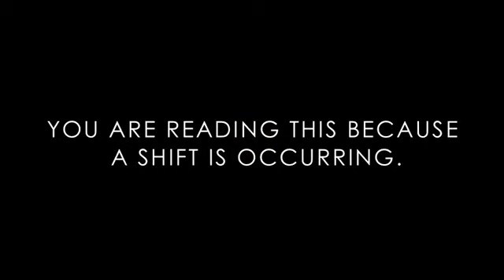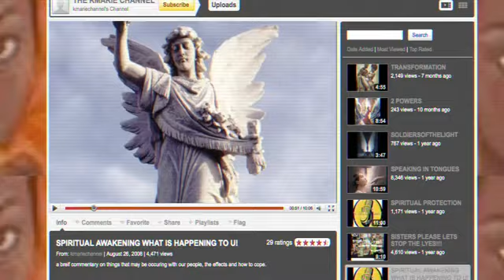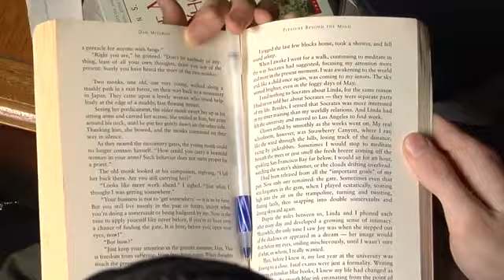AWAKENING by Roger Ingraham